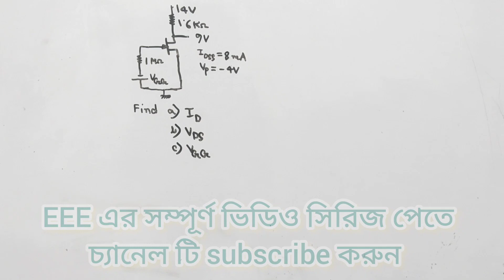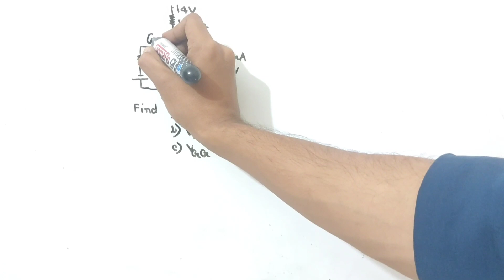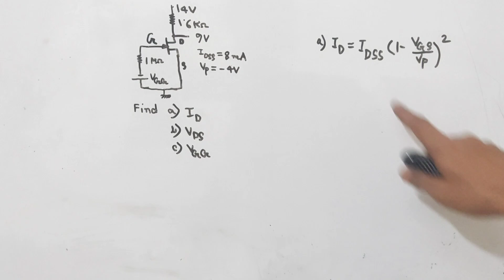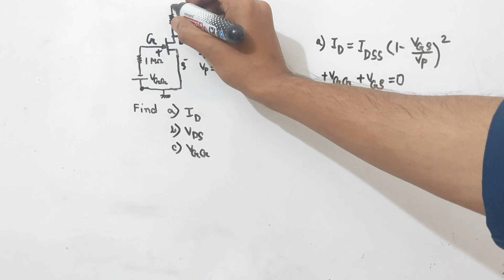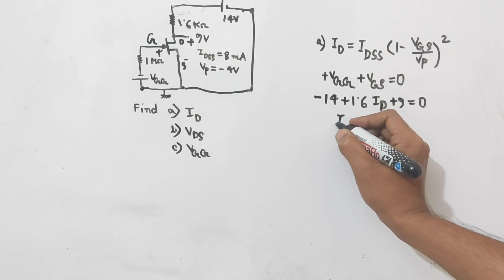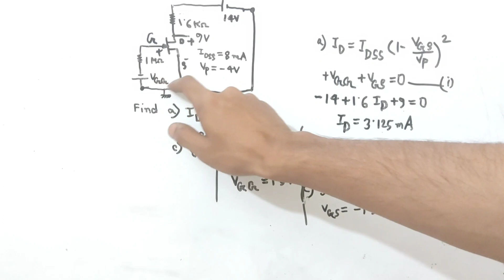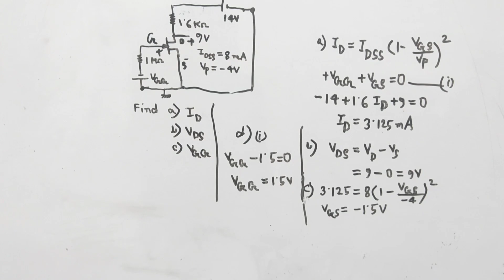12. JFET Fixed Bias Configuration Sample Problem 3 || JFET Bangla Tutorial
I try to cover every topic of Electrical Engineering. For an electrical engineer, one must know about the basics of Electrical Engineering. So l build a playlist named as electronics Bangla tutorial. In this playlist, electronics basics, electronics basics for beginners to advanced level, electronics course details will be discussed beautifully. Here you can get electronics courses online for free. I try to cover every topic solidly. Whatever I know, I want to share with you. Complete electronics course, electronics components, electronics components, and their functions will be precisely explained in my full video series. So be calm and patient, please. This course is very important for electronics engineering, electronics engineering technology. So those who are passionate about research work about electronics theory must focus on my lectures. I want to share electronics engineering lectures, Semiconductor Electronics basics, electronics components and materials function briefly .In the previous videos , I discussed about ideal op amp or ideal op-amp . Operational Amplifiers are very important section of electronics . For the portion of this playlist , I want to discuss about JFET . Here I want to discuss about JFET Fixed Bias Configuration Sample Problem 3 .

" Topics "
• Jfet fixed bias configuration
• Jfet fixed bias
• Jfet fixed bias circuit
• Jfet fixed bias configuration sample problem
• jfet fixed bias example
• jfet fixed bias configuration examples
• self bias jfet example
• how to bias a jfet
• jfet bias
• jfet biasing problems and solutions
• jfet examples
• self bias jfet formulas
• example of fixed effect model
• fixed biasing of jfet
• p jfet
• jfet q point
• r fixed effects
• bias jfet
• jfet fixed
• JFET Bangla Tutorial
• Jfet bangla
• JFET Fixed Bias Configuration Sample Problem 3